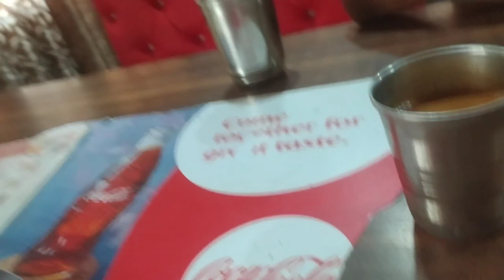My First Vlog In Trucking Line 🤩 || Pakki Road Naal Yaari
Gurudwara Baba Buddha Sahib Ji and Gurudwara Baba Bhagat Jallan Das Ji Happy Baisakhi Mela Vlogs2022

Follow Me I'm on Instagram as @gurpindersingh_bhangu. Install the app to follow my photos and videos.

Youre Queries:
punjabi vlogs
punjabi vlogs prank
punjabi vlogs deep matharu

                Thxs For Watching Guys 🌹